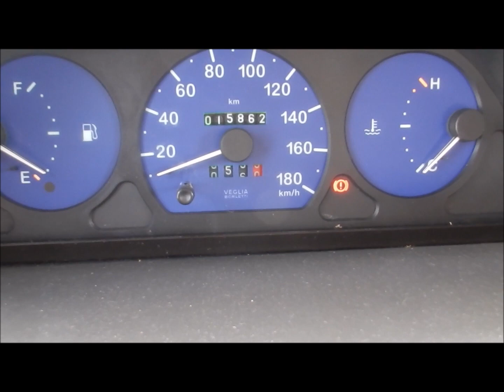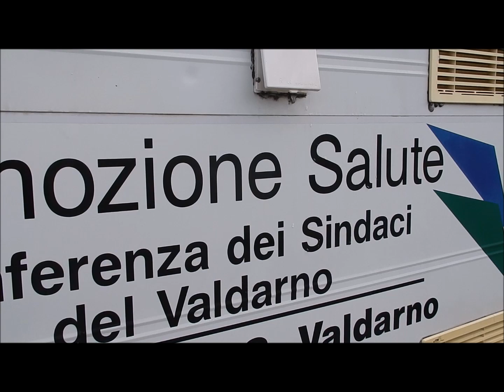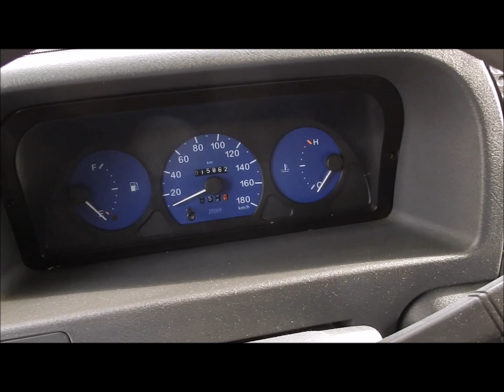ASTA CAMPER FIAT ANNO 2002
Autocaravan Fiat Auto SPA 230 , data immatricolazione 17/04/2002, cc. 1905 alimentazione a gasolio, Km da taachimetro 15.862, provvisto di chiave e libretto di circolazione.